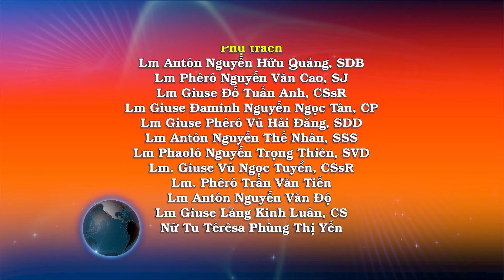Ngày 02/04: Tôi đã thấy Chúa và Người đã nói với tôi – Lm. Giuse Lăng Kinh Luân, CS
Tin Mừng Chúa Giê-su Ki-tô theo thánh Gioan,

Khi ấy, bà Ma-ri-a Mác-đa-la đứng ở ngoài, gần bên mộ, mà khóc. Bà vừa khóc vừa cúi xuống nhìn vào trong mộ, thì thấy hai thiên thần mặc áo trắng ngồi ở nơi đã đặt thi hài của Đức Giê-su, một vị ở phía đầu, một vị ở phía chân. Thiên thần hỏi bà: “Này bà, sao bà khóc?” Bà thưa: “Người ta đã lấy mất Chúa tôi rồi, và tôi không biết họ để Người ở đâu!” Nói xong, bà quay lại và thấy Đức Giê-su đứng đó, nhưng bà không biết là Đức Giê-su. Đức Giê-su nói với bà: “Này bà, sao bà khóc? Bà tìm ai?” Bà Ma-ri-a tưởng là người làm vườn, liền nói: “Thưa ông, nếu ông đã đem Người đi, thì xin nói cho tôi biết ông để Người ở đâu, tôi sẽ đem Người về.” Đức Giê-su gọi bà: “Ma-ri-a!” Bà quay lại và nói bằng tiếng Híp-ri: “Ráp-bu-ni!” (nghĩa là ‘Lạy Thầy’). Đức Giê-su bảo: “Thôi, đừng giữ Thầy lại, vì Thầy chưa lên cùng Chúa Cha. Nhưng hãy đi gặp anh em Thầy và bảo họ: ‘Thầy lên cùng Cha của Thầy, cũng là Cha của anh em, lên cùng Thiên Chúa của Thầy, cũng là Thiên Chúa của anh em’.” Bà Ma-ri-a Mác-đa-la đi báo cho các môn đệ: “Tôi đã thấy Chúa”, và bà kể lại những điều Người đã nói với bà.